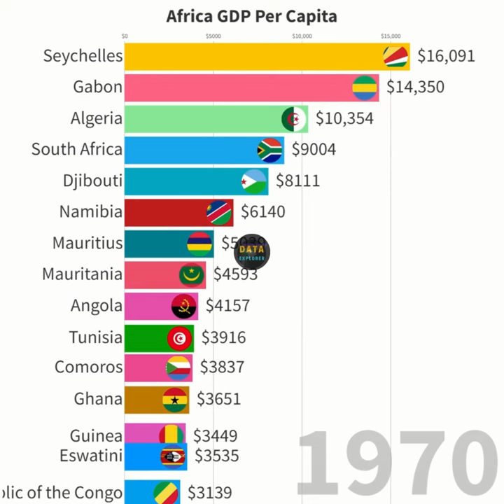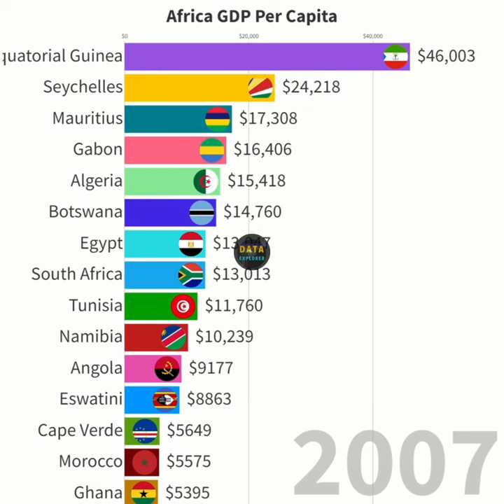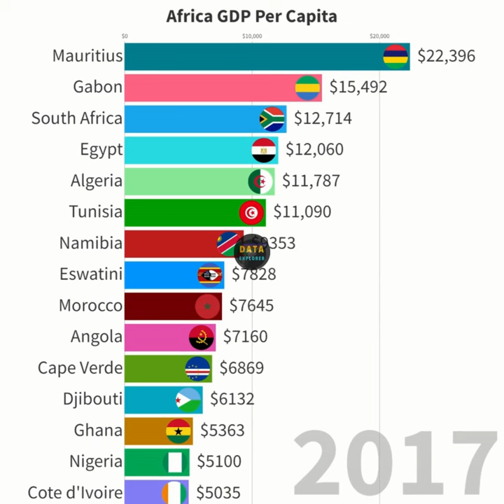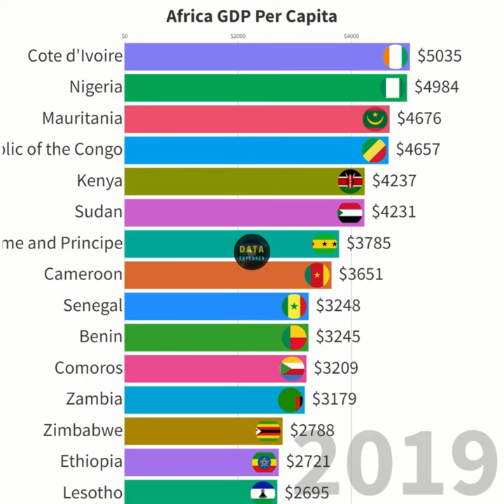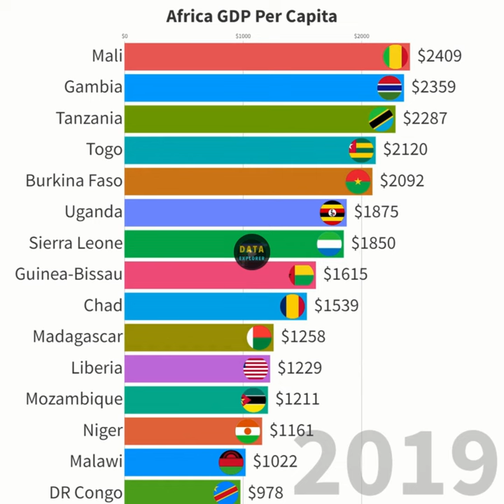Top 10 Africa Countries by GDP Per Capita | 1950 to 2019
🌍 Join us as we unravel the significance of GDP per capita in Africa's economic landscape! GDP per capita measures the average income and standard of living in a country. Simply put, it's the total economic output divided by the population.

📊 For example, if Country A has a GDP of $1 billion and a population of 10 million, the GDP per capita is $100. Explore with us as we break down how this metric reflects economic well-being, disparities, and growth opportunities across the continent. 🌐💼📈
🔍 Regional Dynamics:
Dive into the diverse economic tapestry of Africa, where GDP per capita varies across regions due to factors like natural resources, governance, and infrastructure. Understand the nuances shaping economic disparities and discover the success stories that inspire change.

🌐 Challenges and Growth Factors:
Explore the challenges hindering economic progress in some nations and the growth factors driving success in others. Political stability, education, and healthcare play pivotal roles in shaping the economic narrative, impacting the lives of millions.

🤝 Global Impact:
Uncover how international collaborations, trade agreements, and foreign investments influence Africa's economic landscape. Witness the interconnectedness of nations and how global partnerships contribute to shaping the future of GDP per capita in the region.

🔗 Resources for Insight:
Check out the video description for links to valuable resources, reports, and studies providing in-depth information on Africa's GDP per capita.

Note: Historical country data is shown based on today's geographical borders.